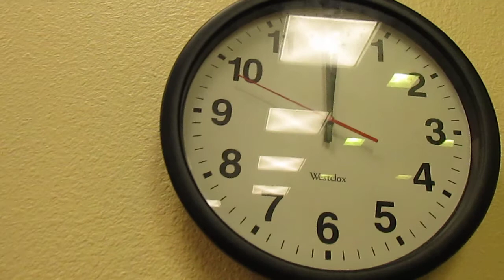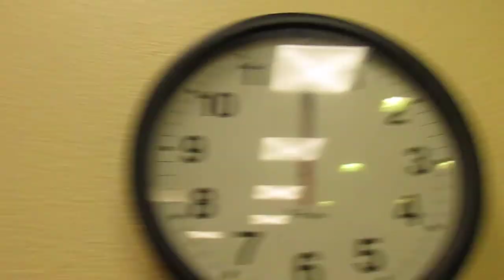Albanian Folk Dance New Years Eve Party at Veselo Selo,with Fireworks from Disneyland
Albanian Folk Dance New Years Eve Party at Veselo Selo, Anaheim, California 2017 with Fireworks from Disneyland